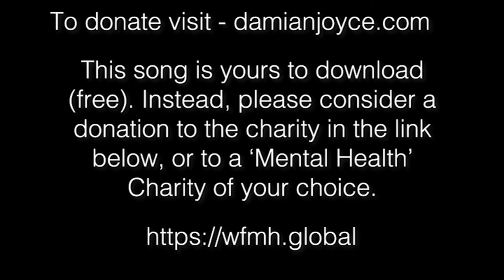"LIVE"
A song dedicated to my friends, colleagues, and all who suffer with Mental Health problems, or who have tragically taken their own lives.